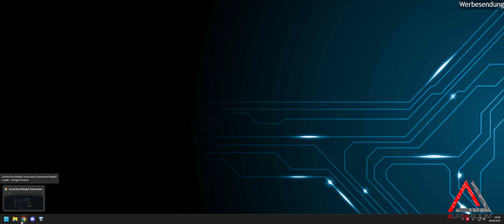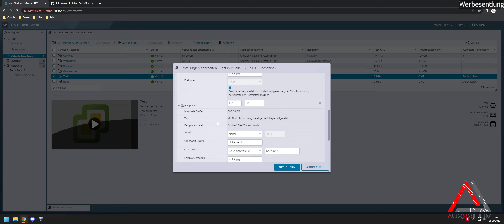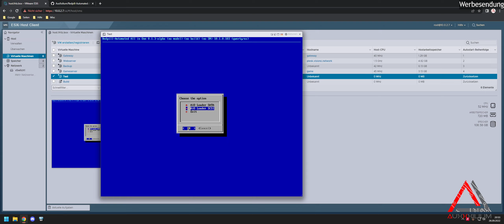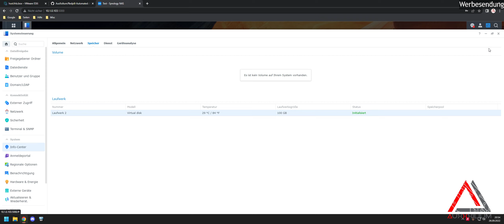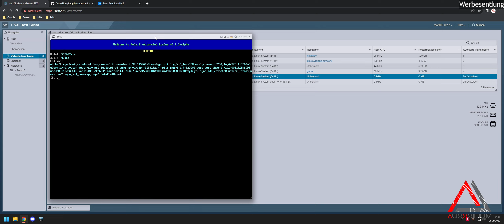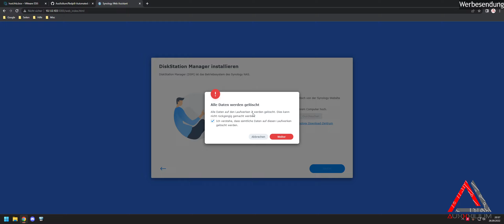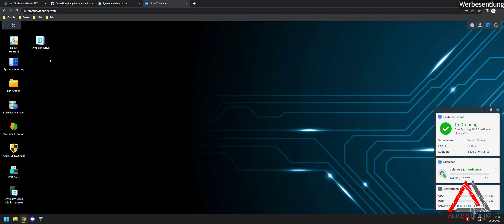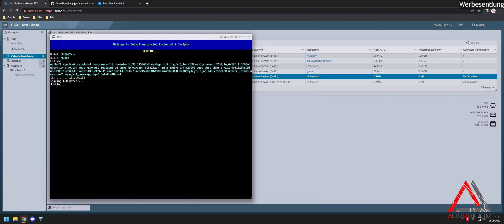Neuer Weg um Redpill Loader zu erstellen - DSM 7.1.1 Update 1 - Xpenology - ESXi - Baremetal - ARC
In diesem Video zeige ich euch einen neuen und einfachen Weg um den Redpill Loader zu erstellen. Ich nutze hierzu VMware ESXi und meinen angepassten ARPL Fork mit All-in-One Script.